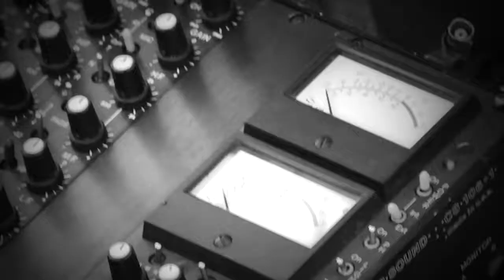Ghost Cops, Episode 2: Spring 2018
Part of Fast Forward, a bi-weekly program created by Broadcasting students in the College of Journalism and Mass Communications at the University of Nebraska-Lincoln. Watch Fast Forward weeknights at 5:30 on Lincoln's LNKTV Education channel or live streamed and available for VOD